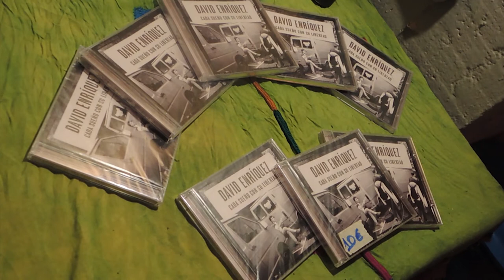Presentación disco "CADA SUEÑO CON SU LIBERTAD" de David Enríquez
Cantautor, bardo, poeta, rapsoda, TROVADOR. David Enríquez, el Trovador de Carabanchel, estuvo en la librería para embellecer nuestro santuario, para endulzar la brisa que respiraremos a esa hora tan peculiar, tan suya, tan nuestra. A  LAS 20:22 horas del Pasado 1 de Abril, PRESENTÓ SU DISCO "CADA SUEÑO CON SU LIBERTAD"

Porque sí: ¡Otro mundo es posible... pero nosotros tenemos que hacerlo!